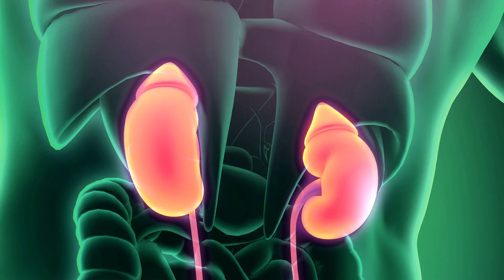How Smoking Kills Your Kidneys - Answering Your Questions!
How does smoking relate to kidney health?
While everybody immediately understand how smoking can damage your lungs or your throat, it’s harder to grasp how smoking does damage an organ like the kidneys.

The dialysis free kidney treatment that has been proven to help stage 5 patients

Several studies on the subject are proving that smoking is the biggest preventable cause of death in the world, and it does not just damage your lungs.

Today it’s all about answering your questions! I really loved reading all your comments and I’ll try to answer them best that I can.

A comment from William Penrose:
Great video… I don't drink much water at all because it doesn't have any electrolytes, and my salt levels are low so I don't get the water to bind and stay in my system.
2 years ago I started drinking 2 gallons of water a DAY and still continued to have kidney failure, I started drinking Pedialyte PEDIALAIT and my kidneys literally started getting much better, and are back to normal again (thank God).
Some of the supplements I take create creatinine as a byproduct and I'd like to combat this before it becomes a problem. Do you feel me staying on Pedialyte will help keep my creatinine levels down?

Thomas Moore asked: how can you possibly suggest that red meat is healthy at all? There are countless studies showing that animal protein is bad for the kidneys. Moderation is not a good advice.

Mr. World Bang asked: my back hurts on one side, what do I do?

Thanks,
Katherine